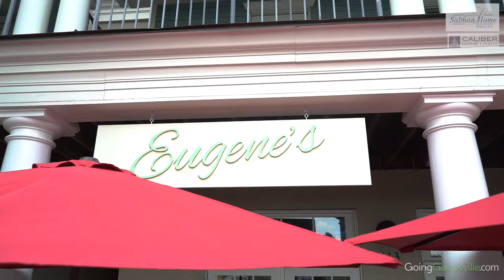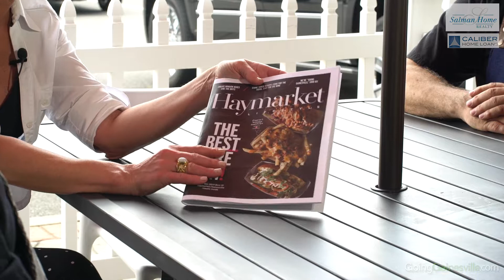️🏆 We're Going Gainesville, and We're Going to Eugene's in Haymarket, VA!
Hey again, you wonderful people! It's me, your host of Going Gainesville and owner of Haymarket's Salman Home Realty, Lesley Salman!

This week, I'm joined by my co-host, Susan McCorkindale, who is the Executive Editor of the Haymarket Lifestyle Magazine and Gainesville Lifestyle Magazine.

We're featuring a winner of the "2019 Best Of" Issue for the Haymarket Lifestyle Magazine - Eugene's Sausage and Fries! Needless to say - I'm so excited.

Jamie Ryder and Jason Hardey - owners - sat down with Susan and me to dish out the background on this delicious sausage eatery that's taken downtown Haymarket by storm.

Social media is proof that Haymarket absolutely is head over heels about this place which, in four months, is chock-full of 5-star reviews and recommendations.

If social proof isn't enough to convince you to stop and try their sausages, Eugene's has taken home not one, not two, but FOUR "Best Of" category wins in Haymarket Lifestyle that is mailed out to 15,000 (no that's not a typo) people in Haymarket.

️🏆 Best Casual Family Restaurant
️🏆 Best All-Around Restaurant
️🏆 Best Outdoor Seating
️🏆 Best Business Lunch

Goodness, they even made the cover of this month's issue!

So where does the inspiration for these delectable dishes come from? The dynamic duo brings years of expertise to the table with Jamie having extensive knowledge in sandwiches (I'd like to attend whatever school that is) and Jason having an extensive education in sausages (I'll be getting my masters here). They married their passions joining quality sausages and fan-favored sandwiches and we're in love.

So then what's up with the name? Eugene's wasn't easy to come up with, but Jamie's middle name is Eugene named after long-time family friend so they dedicated the name of the eatery in honor of Eugene - and they're doing his name proud.

So, of course, we had to taste-test the best menu of the best lunch spot in all of Haymarket... Here's what we devoured:

🥖 Reuben (#1 seller) on a Pretzel Roll
🥖 Danger Dog (spicey!)
🥖 Casa Blanca
🥖 Chicago Beef (comes spicey or sweet)

It all works together amazingly, but you'll have to taste it to believe it.

Wanna check this out? You'd be insane not to - so here are the details!

As always - thanks to Joe at Calibur Home Loans for sponsoring this video!